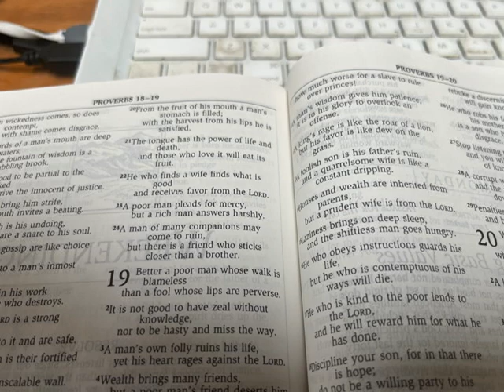This is how to study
Not one teacher taught you how to study
Listening to the band: Fro Indigo